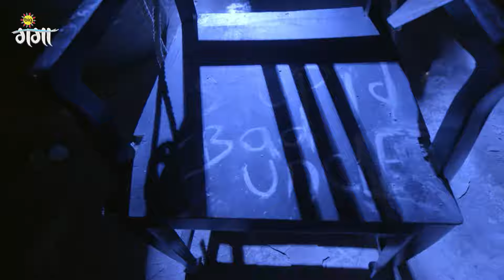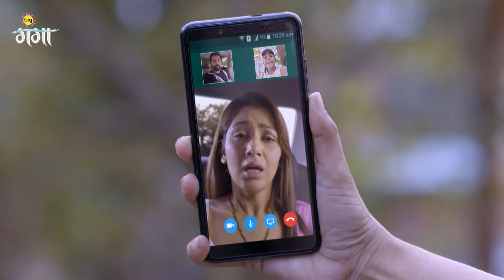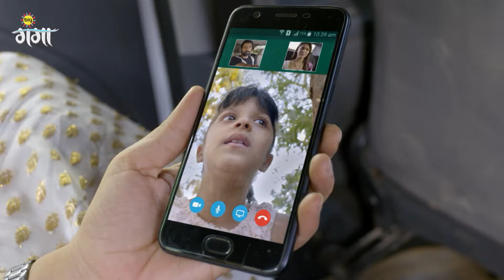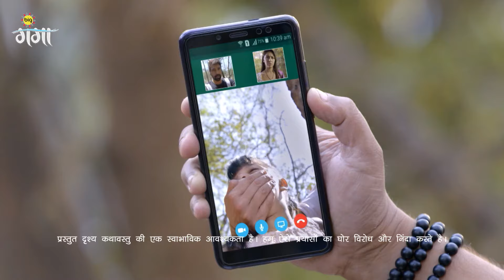Abhi King के घर में घुस जाता है | Kumkum Bhagya | Full Ep. 594 | Zee Ganga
Tanu argues with Abhi to keep away from Kiara and Pragya. Chachi fails to prove to King that Abhi has an affair with Pragya. King's family goes to a function. Abhi sneaks into his house to get Kiara's age proof. Now, viewers in India can watch Kumkum Bhagya episodes before their TV telecast on ZEE5!

Preeta tells Rajvansh about the significance of vermilion during Purvi’s wedding. The newlyweds take everyone’s blessings, and Purvi bids farewell to the Tandons. Later, the Malhotras welcome Purvi.